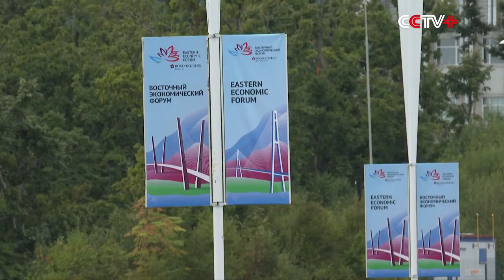7th Eastern Economic Forum Kicks off in Russia's Vladivostok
The seventh Eastern Economic Forum (EEF) opened on Monday in Vladivostok, Russia, with the theme of "Gateway to a Multipolar World".